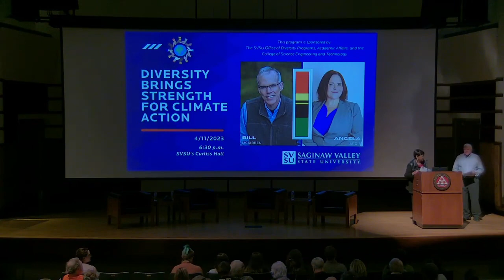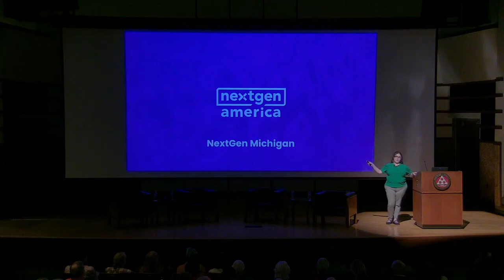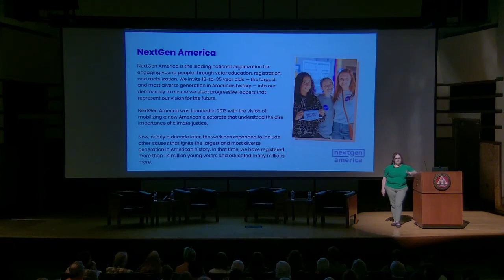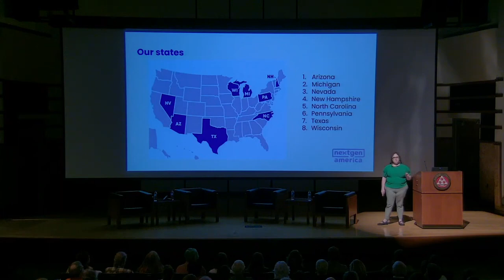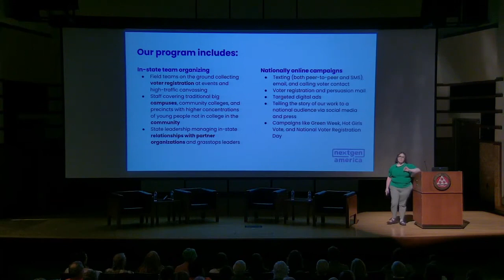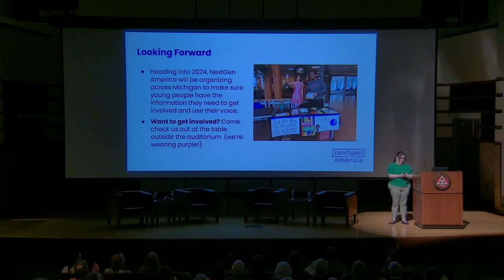Diversity Brings Strength for Climate Action- 1hr version